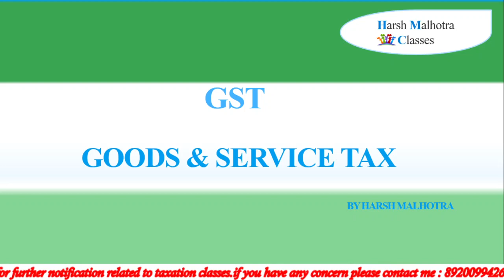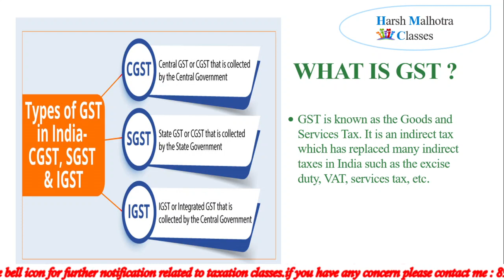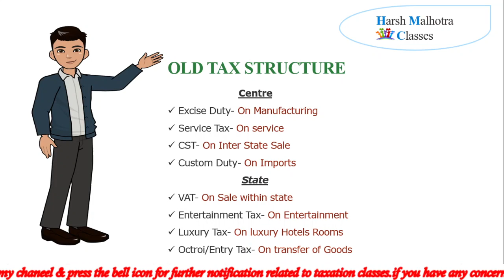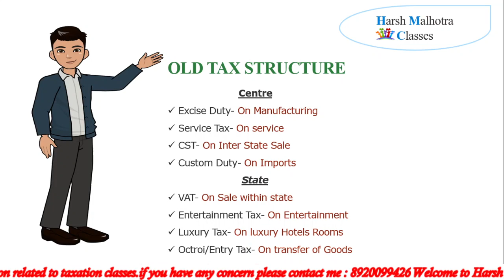WHAT IS GST/Basic Knowledge for practical GST.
This is the first basic video for GST Practical Knowledge for Accountant